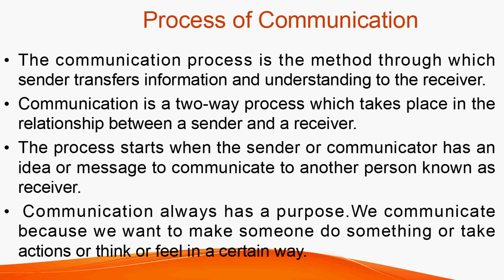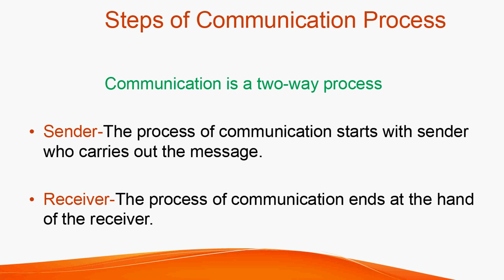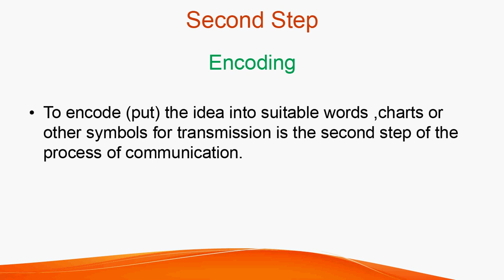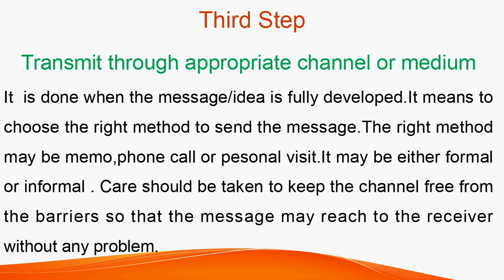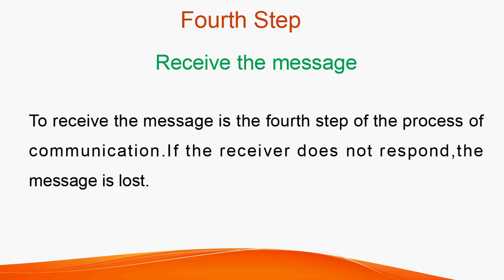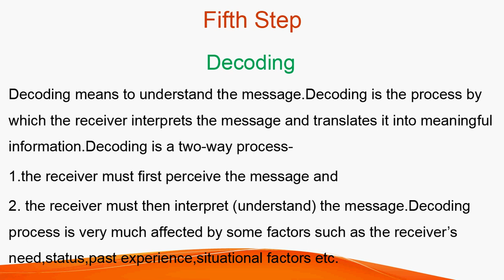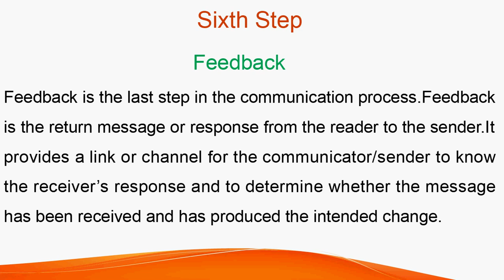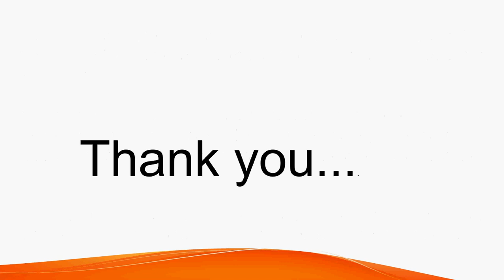The Process of Communication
In this video you will know the six essential  elements of communication how they work to send the information from one element to the last element. Why  is the  communication process  called  a two-way process?